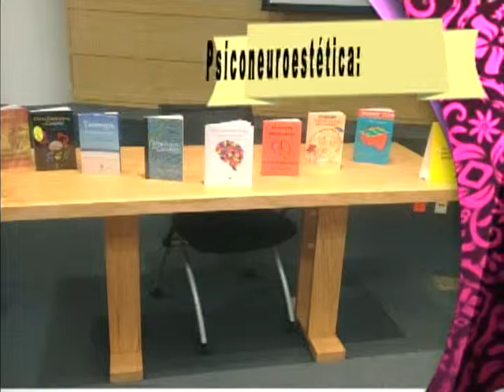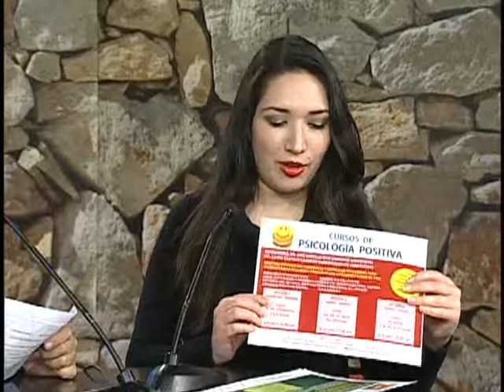VIDA Y ESTILO TVNL Lupita Castillo 300115